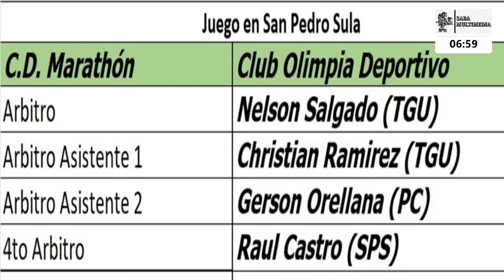El clásico nacional se juega en SPS.